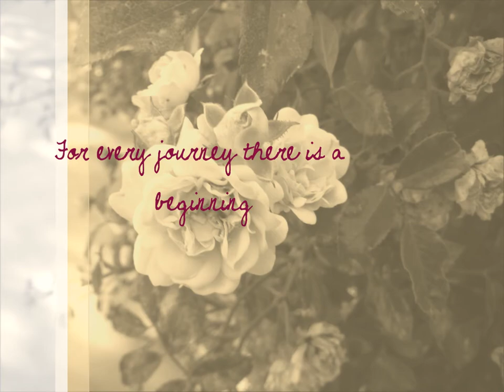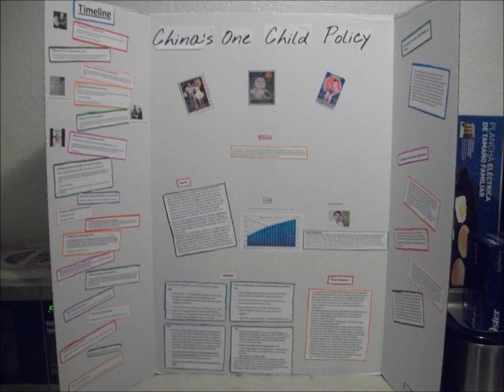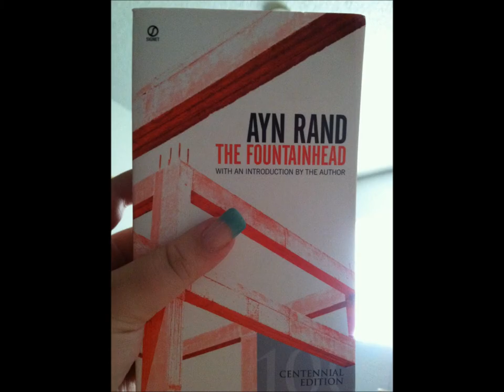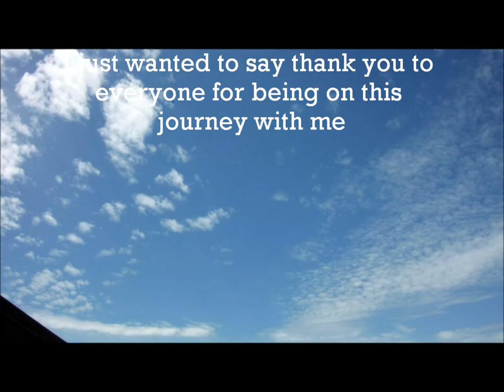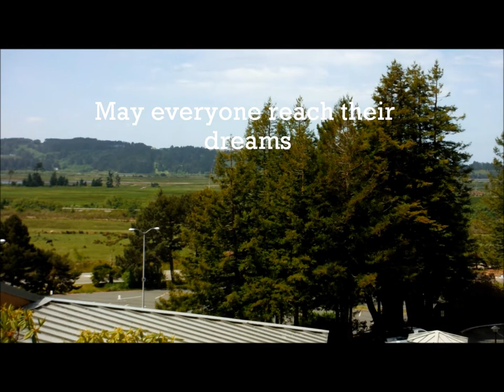Memories of A High School Student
While attending AR I have made friends and lost friends, this shows a little of the journey I went on and the places I've seen.

This video was made with pictures I've captured for the past five years. Most pictures were taken by me. (Obvious ones not shot by me, are group photos, and that's about it. All video captured by myself.) I've tried my best to make the pictures in chronological order based on the time stamps when I uploaded the files to my computer. I used my Kodak Camera, Fuji Camera, iPhone, iPod, and my new Moto X to capture these pictures through the years. Some pictures I've posted on Facebook, Instagram, and Twitter. (Sorry for all the vertical photos.)